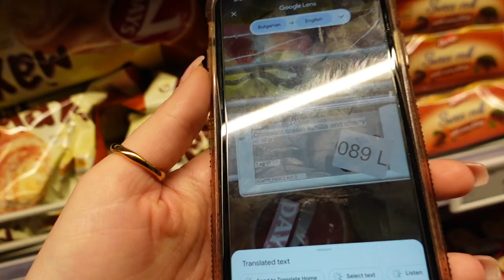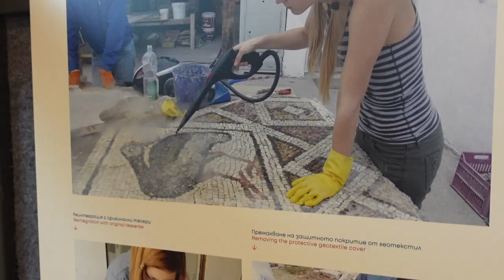our long weekend in Plovdiv | old town & the best food spots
vlog from a couple weeks ago of our trip to Plovdiv, Bulgaria! Exploring the old town, the best food and the ancient theatre!

sorrel xx

Vinted & Depop : sorrelhazel